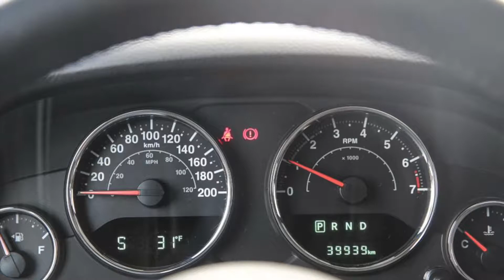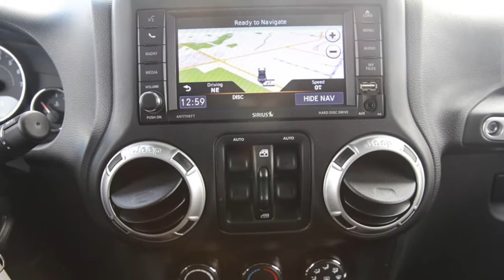2018 Jeep Wrangler JK Unlimited Sahara For Sale